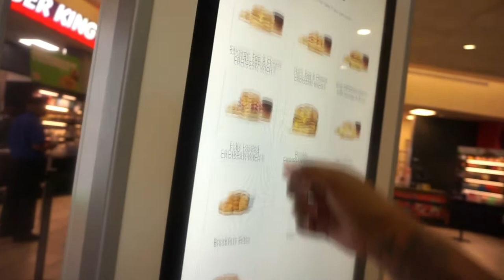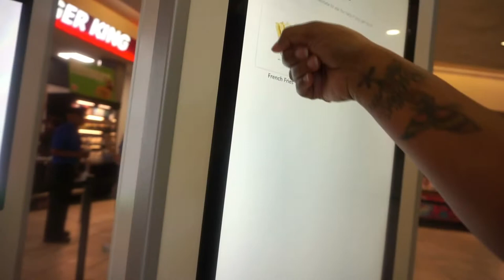That's not Trumps motorcade, its a hearse procession! Will this be our last time in Hampton VA?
Zay and I went on a mini adventure. We visited Hampton VA, for the very first time. Zay has an interest in Hampton University, so.

Location:
Brooklyn, NY

Height:  5'5

Sign:
Pisces

-Music
Blu Jaeee - Ride

-Youtube music
Country_Gentleman
Morning_Mandoli